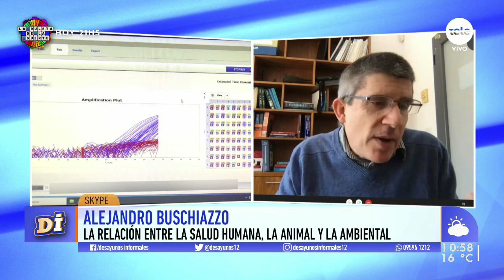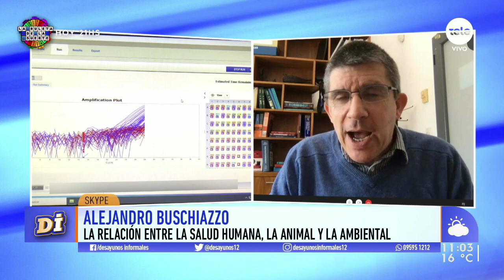¿Qué es el concepto de "Una Salud"?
Hablamos con el químico Alejandro Buschiazzo, investigador del Instituto Pasteur, sobre esta perspectiva que combina la salud humana, animal y ambiental.